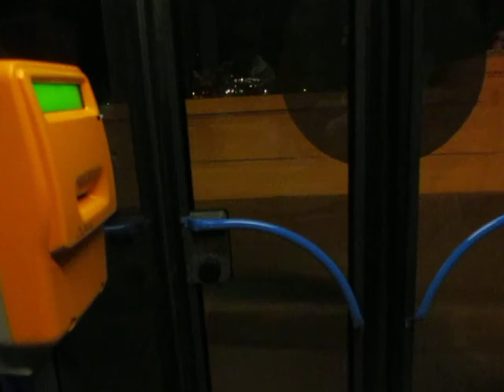Budapest bus-Mercedes Citaro O530 LYH-108 (ex-Mallorca)@26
Voith váltós ex-mallorcai Mercedes Citaro a 26-os vonalon. 2001-es évjárat